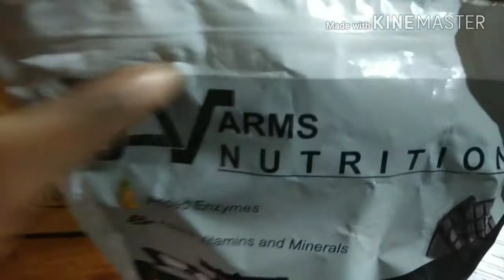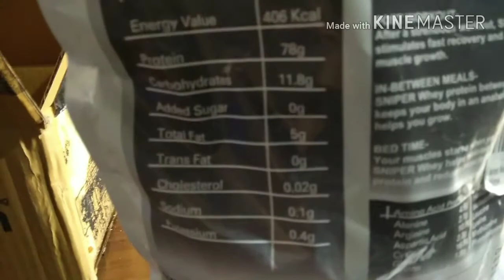Sniper whey protein review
Hii i am subhra. Dosto is video me maine amzon sey order kiya gaya ak product kah unboxing ka koshis kiya gayaa hey.. Umid hey ki apko ye video passand Aayga.. Thnq